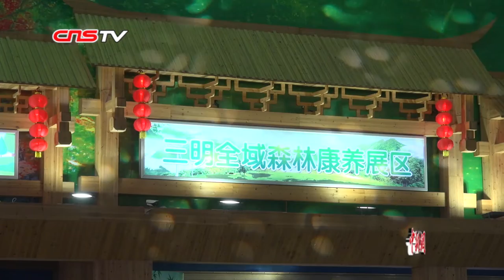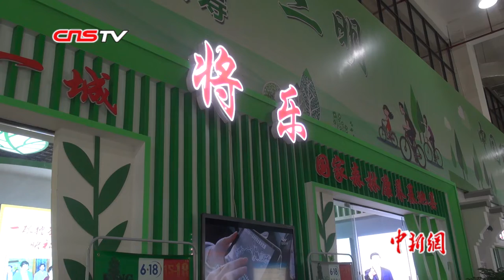台胞热议“26条措施” ：“找到机会”、“找到出路”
第十五届海峡两岸（三明）林业博览会暨投资贸易洽谈会11月6日在福建三明举行。本届林博会吸引众多台胞、台商踊跃参与。
继2018年2月28日发布31条惠及台胞措施后，大陆今年11月4日又出台进一步促进两岸经济文化交流合作的若干措施(简称“26条措施”)。不少与会嘉宾在接受记者采访时表示，“26条措施”的出台让台胞有了更多的获得感。